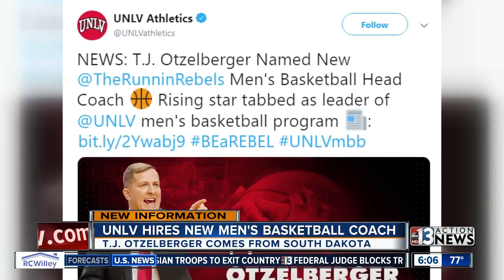T.J. Otzelberger named UNLV Runnin' Rebels head coach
T.J. Otzelberger has been appointed the new head coach of the UNLV’s men’s basketball program.